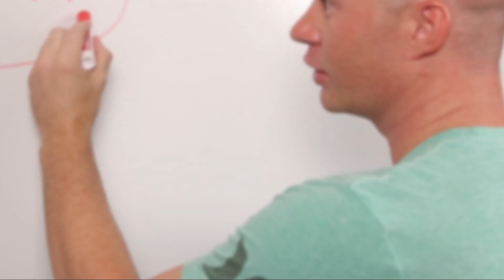Systems Saturday IS LIVE On Periscope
Add @JohnCochran on Periscope and start getting Systems Saturday trainings live on your cell phone.